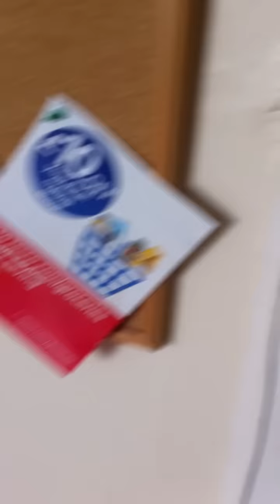2F1, 60 South Clerk Street